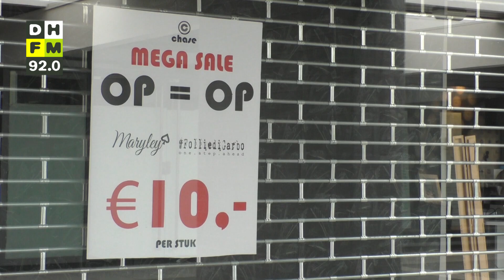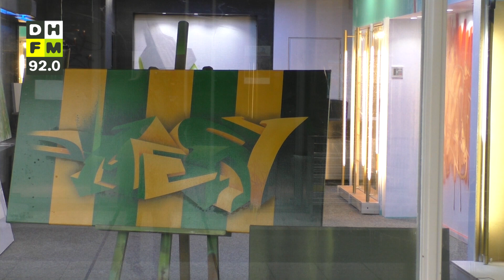The Hague Street Art neemt winkelcentrum Kijkduin over